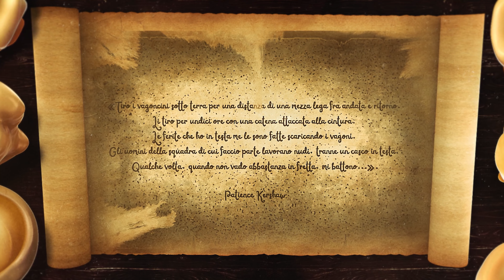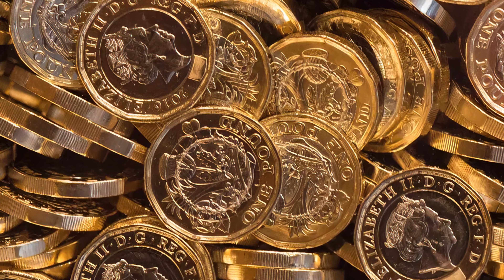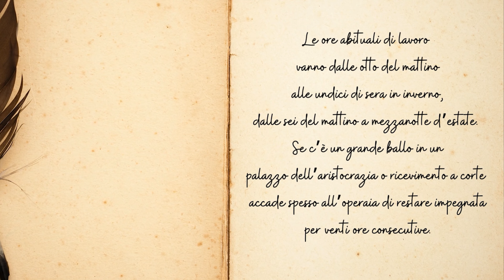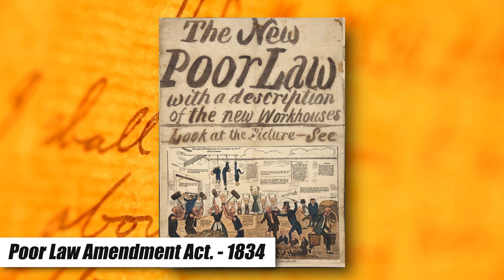Storie Scioccanti dell'epoca vittoriana un INGIUSTO 1800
L'epoca vittoriana era un epoca di grandi cambiamenti e rivoluzioni, nel 1800 a livello sociale abbiamo due fazioni ovvero quella dei poveri e quella dei ricchi e non erano molto in armonia, ovviamente vivevano in due sfere sociali diverse dopotutto era l'ottocento.